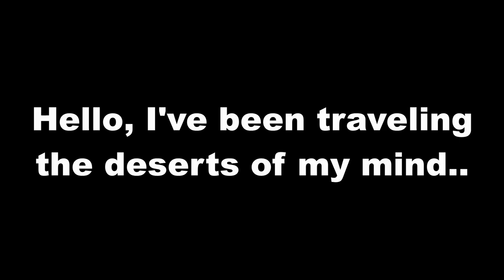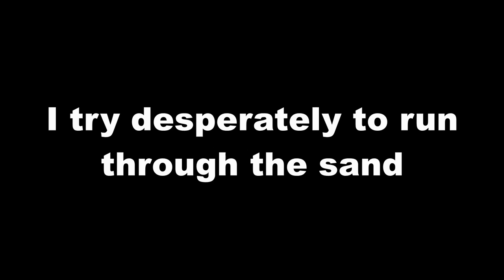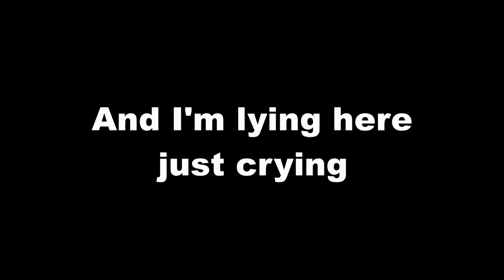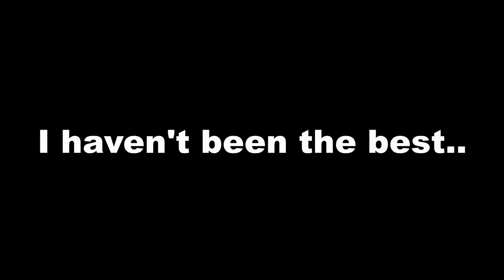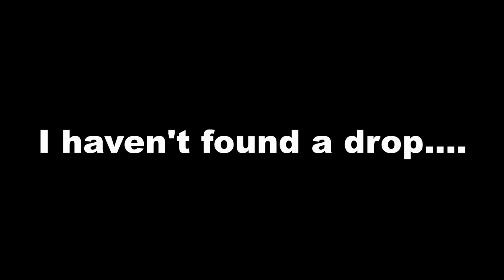twenty one pilots - Addict With A Pen (Lyrics)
Press the like button if you liked this video!
twenty one pilots - Addict With A Pen